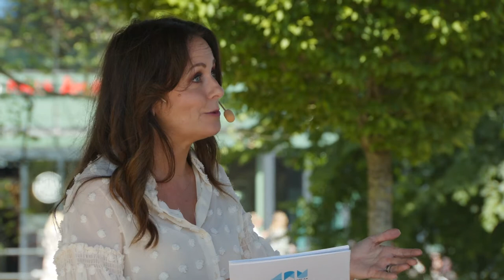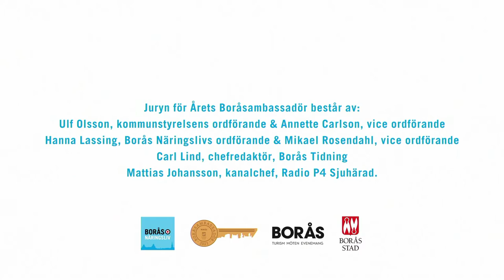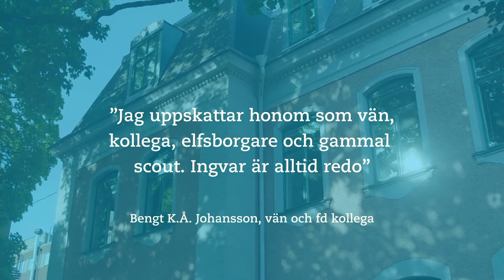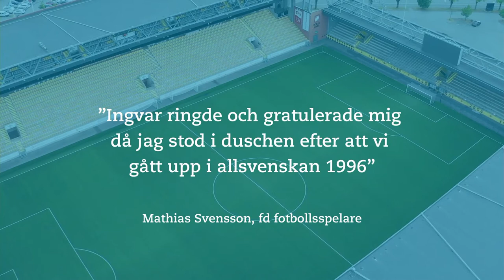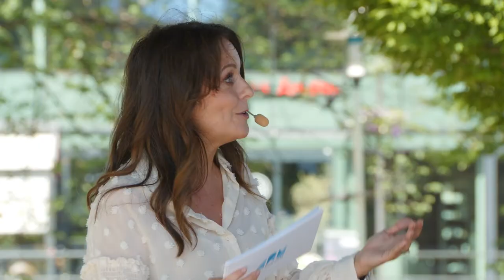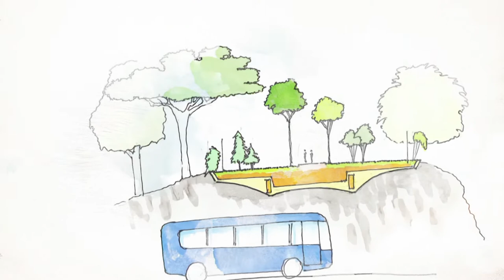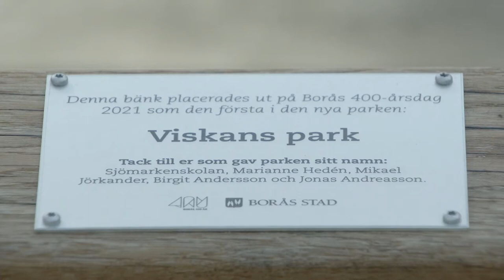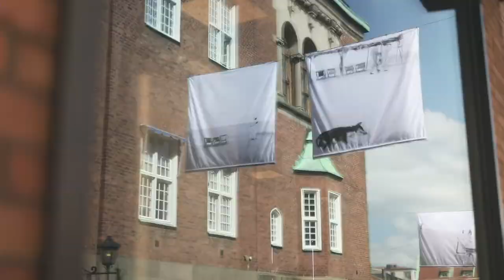Borås 400 år: Jubileumssändningen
Här kan du se den digitala jubileumssändningen från när Borås fyllde 400 år den 29 juni 2021. Den innehåller bl a vem som utses till Boråsambassadör 2021, vad stadens nya park får för namn, avtäckningen av vår jubileumsskulptur och mycket mycket mer!

Jubileumssändningen är på svenska och finns textad.